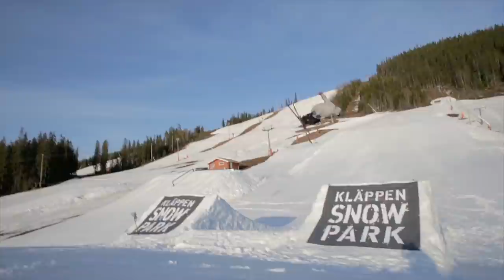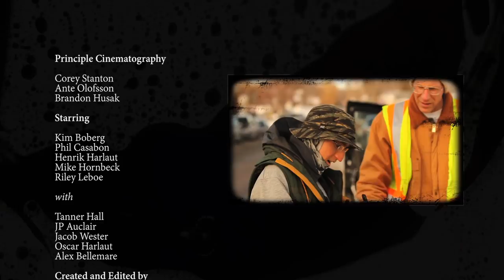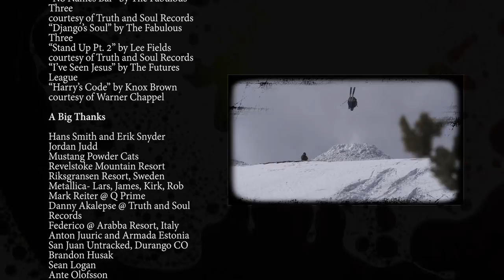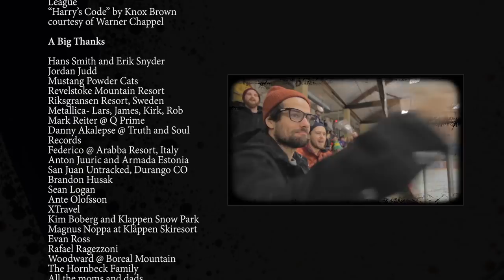Oil & Water presented by Armada Skis